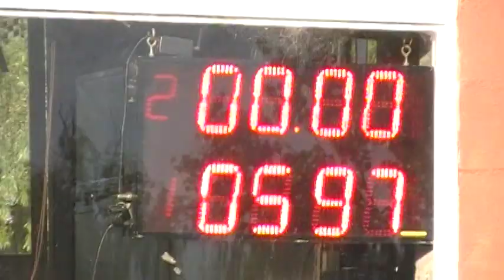300 libres 03/11/2018 El Canal de Todos Autodromo de Avellaneda